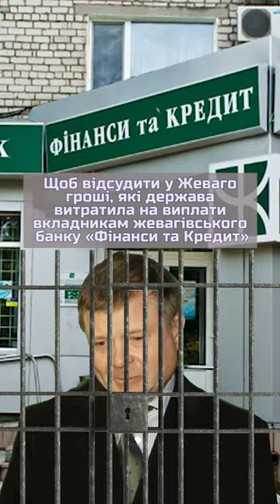🧑‍⚖ Суд Києва заарештував частку Жеваго у трьох ГЗК Ferrexpo